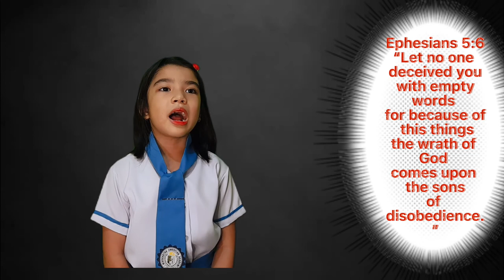The Spider and the Fly by Mary Howitt | Poem Recital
Poem Recital